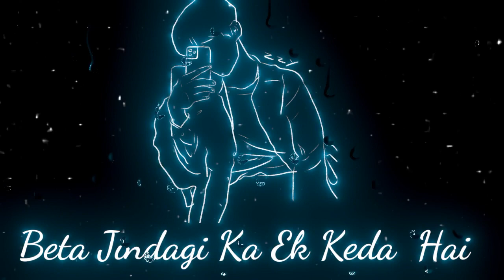MERE DADA NE EK BAAT SIKHAI STATU VIDEO viral video trendingstatus attitude status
Mai Badshah Hu Meri Maa Kahti Hai 🤱 | Maa Status ♥️ | Maa shayari video | Maa WhatsApp Status